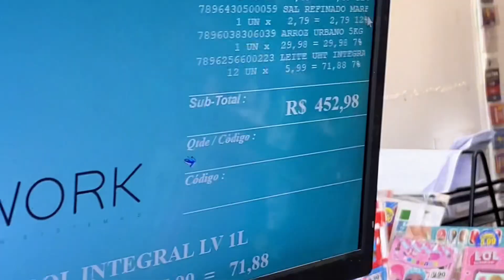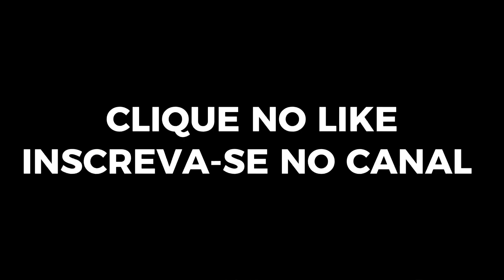Ajudando Pessoas na Rua com Dinho da Hornet @DINHODAHORNET [Emocionante🥹]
Dinho da Hornet me ajudou a ajudar uma pessoa 🙌

Compre Tudo que Puder no mercado que Eu Pago🤩(Grátis)

Minha missão é mudar a vida das pessoas.

Ajudando pessoas que precisam de forma divertida e sincera com Desafios e brincadeiras!

ajude o próximo, ajude quem precisa! Faça a diferença!

Ajudando cego,vendedores de Rua,Mendigos,cachorros,mãe solteira,etc.

Quando fazemos coisas positivas e com amor, a vida surpreende mesmo.
Cada vez mais eu tenho certeza da minha missão no mundo. Espalhar esperança por aí.
Obrigado pelo like de todos e vamos com tudo :)
A vida é sensacional !

ajudando o próximo, vamos fazer a diferença!
Já ajudei cegos, vendedores de Rua,Mendigos,cachorros,mãe solteira,etc.

Sempre ajudei as pessoas na minha vida. Mas nesse ano de 2023 tomei a decisão de fazer disso MINHA MISSÃO DE VIDA, FILMANDO  PARA PODER INSPIRAR OUTRAS PESSOAS A AJUDAR TAMBÉM.

JÁ AJUDEI CENTENAS DE PESSOAS

POR FAVOR ME AJUDE A FAZER A DIFERENÇA! QUALQUER VALOR É BEM VINDO!

JUNTOS VAMOS MUDAR O MUNDO!

Obrigado pela confiança e desejo que sua vida prospere cada vez mais!